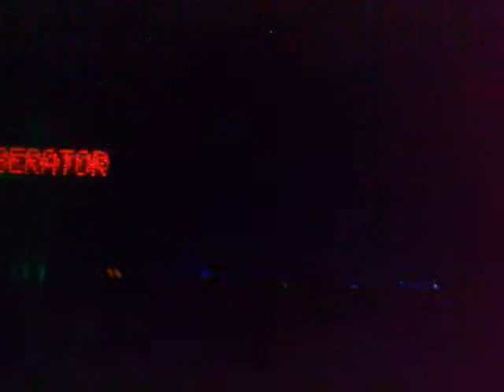I'm Bored (Love Acid) - Chris Liberator @ Aloca Club - São Paulo - Brazil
SUF092 - Stay Up Forever - Chris Liberator & Sterling Moss

I'm bored! (of electro)
I'm bored! (of minimal)
I'm bored! (still love acid...)